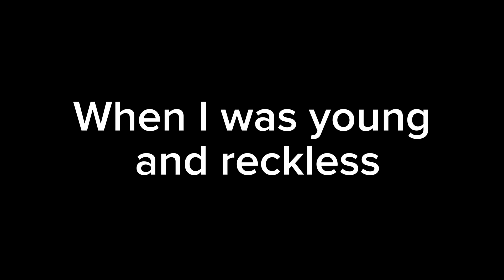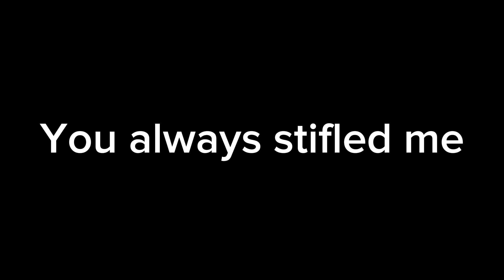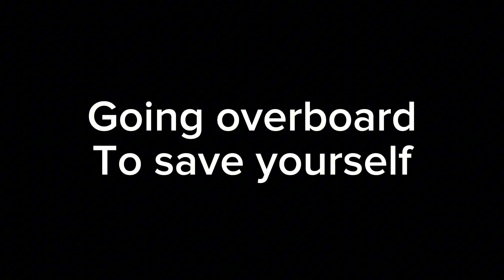Kittie Are You Entertained? Lyrics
Taken From The Album "Fire"

Lyrics:

Are you entertained?
When I was young and reckless
And always growing restless
Always out of control

Going overboard
To save yourself
You went overboard
'Til there was nothing left

Are you the one to blame?
And were we young and free?
And I could barely breathe
You always stifled me

Going overboard
To save yourself
You went overboard

Are you entertained?
Are you entertained?
Are you entertained?
Are you entertained?
Are you entertained?
Are you entertained?

Going overboard
To save yourself
You went overboard
Going overboard (Going overboard)
To save yourself (To save yourself)
You went overboard (You went overboard)
'Til there was nothing left (Nothing left)

Are you entertained?
Are you entertained?
Are you entertained?
Are you entertained?
Are you entertained?
Are you entertained?